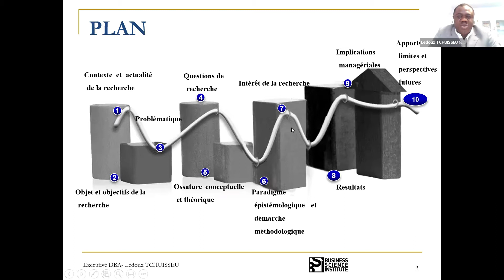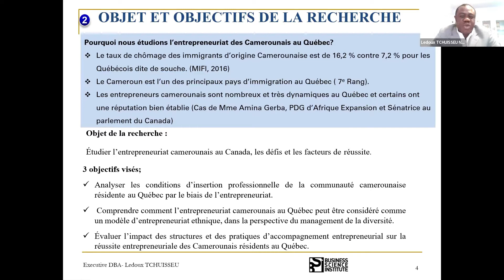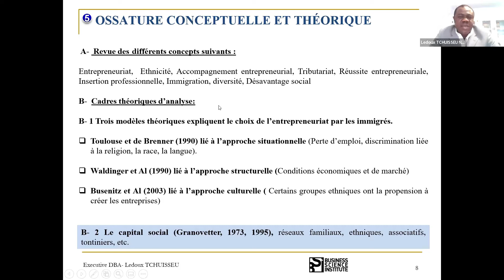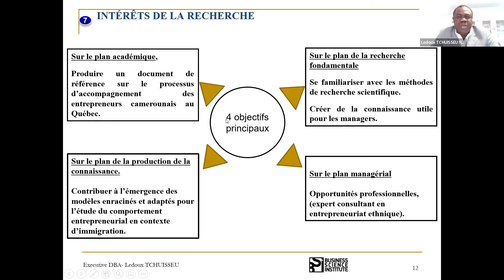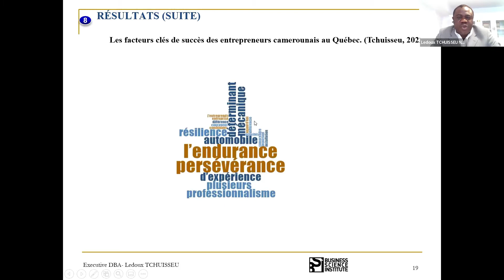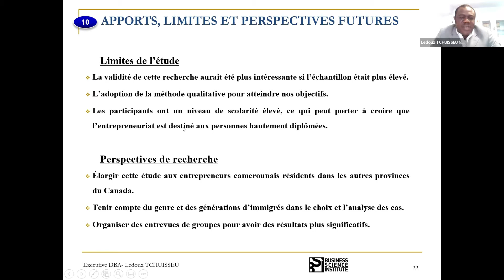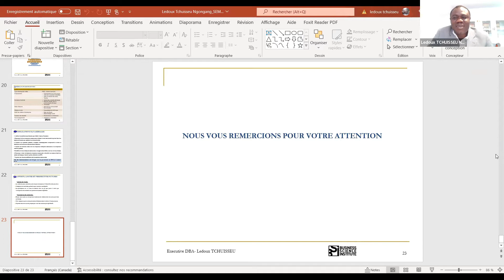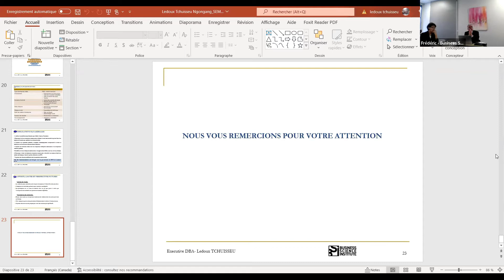Dr. Ledoux Tchuisseu - Soutenance thèse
Jury : Pr Emmanuel Kamdem, Pr Françoise Chevalier, Pr Mehdi Nekhili, Pr Marie-Christine Chalus-Sauvannet, Dr Frédéric Rozière